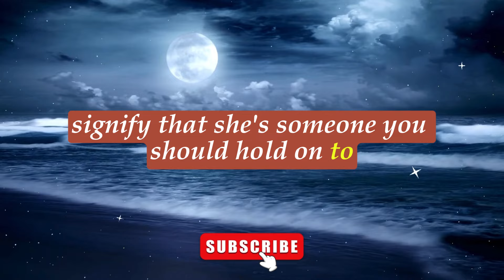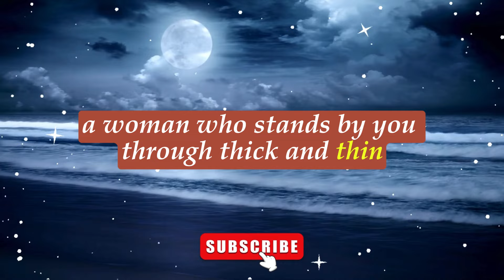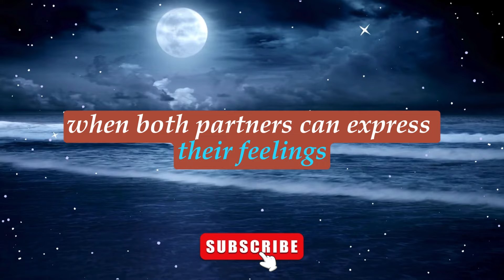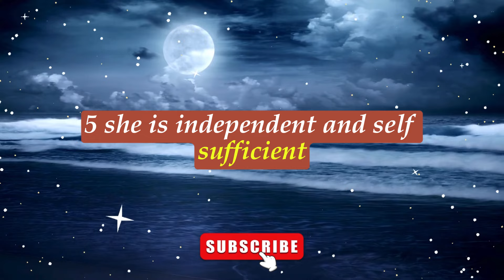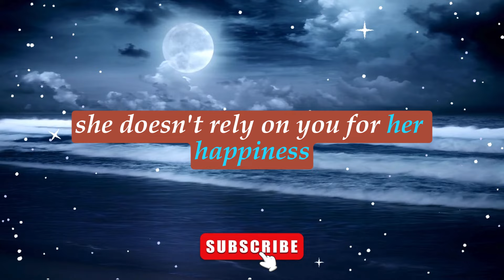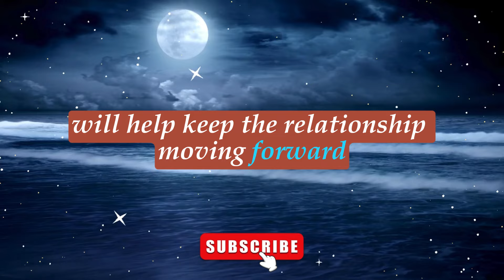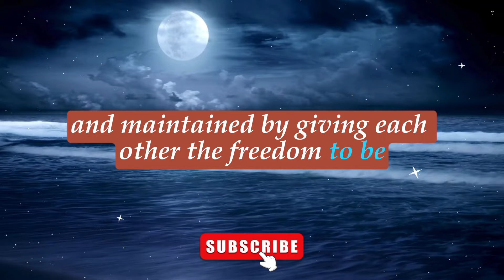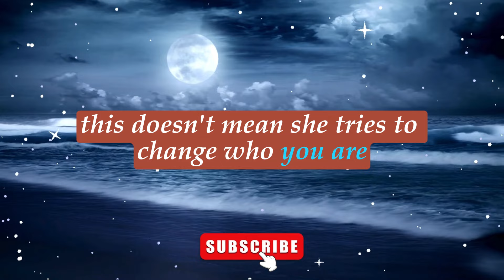💁‍♀️🌟 Never let go of a woman who possesses these 9 attributes... 💖🔑 | Love Psychology says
Love Psychology Says Today | 💁‍♀️🌟 Never let go of a woman who possesses these 9 attributes... 💖🔑 | Psychology Facts | Human Behaviour Psychology | Motivational Quotes